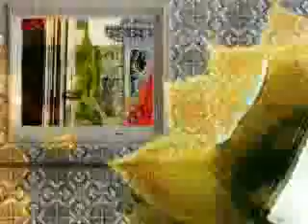What time it is [Remix] -HSM2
What time it is [Remix] -HSM2 ~ Video made by me. ;-)